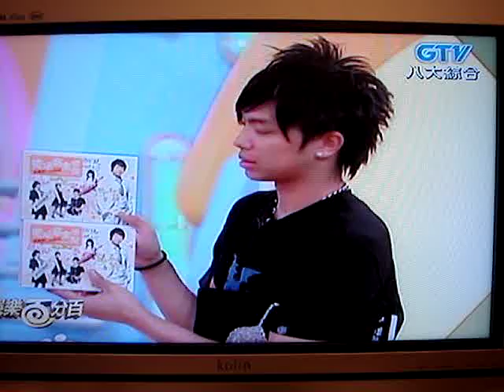蔣榮宗娛樂百分百